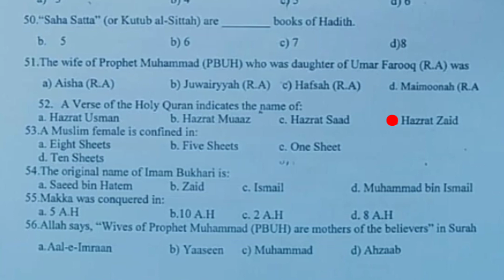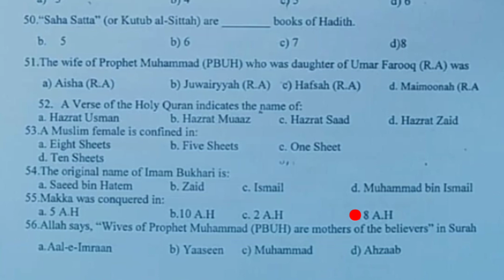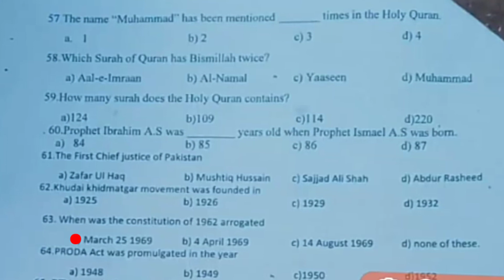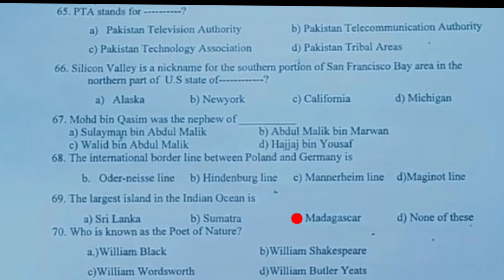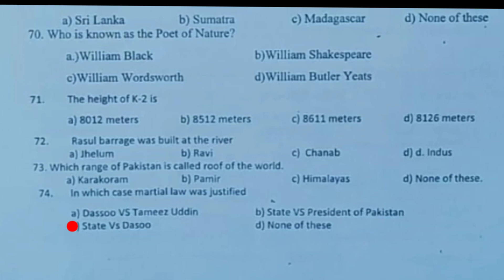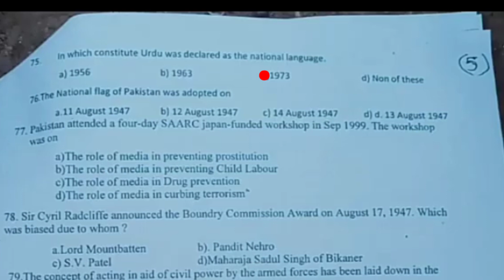Postal Clerk Solved Paper : Pakistan Post Office : 11 - 01 - 2023 : Part - 3